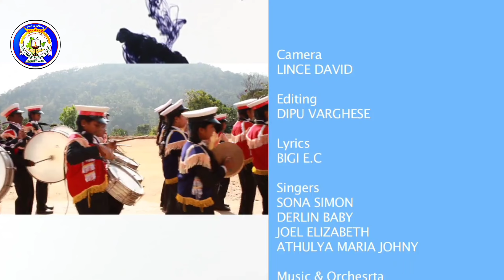The Best School Anthem in Kerala/Holy Family Public School, Kunchithanny/School Anthem